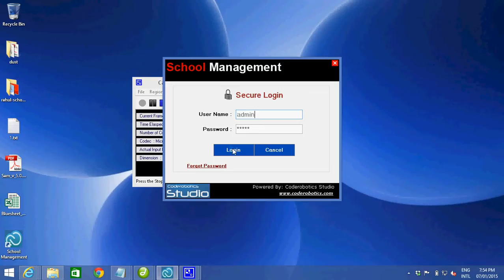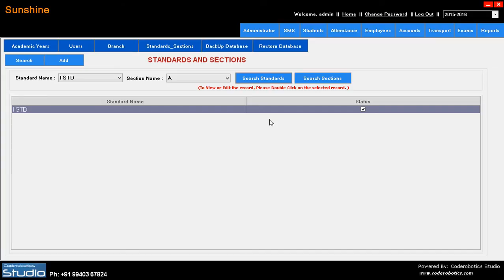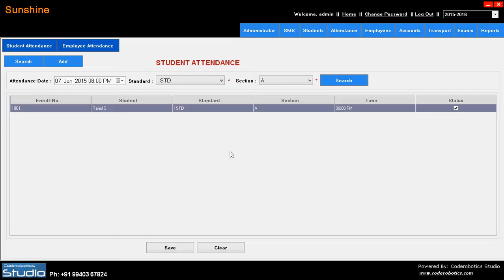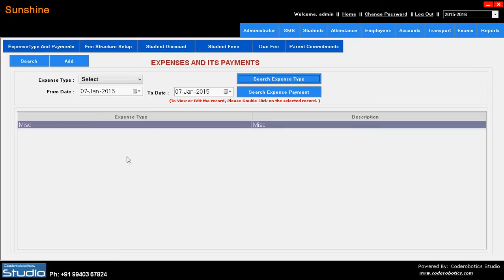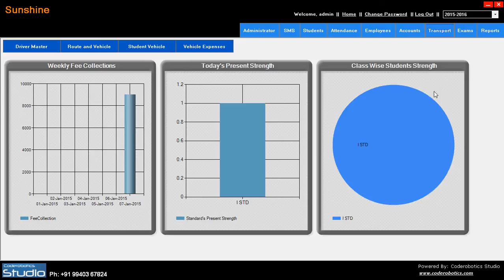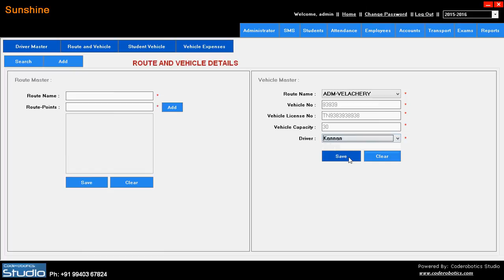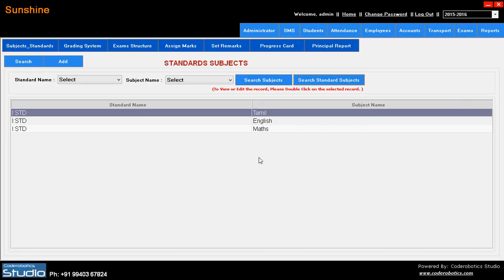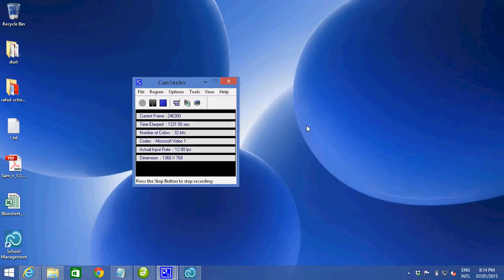School Management System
School Management System on desktop based which is written in C# with MS-Access/ MSSQL. For more details and download link.